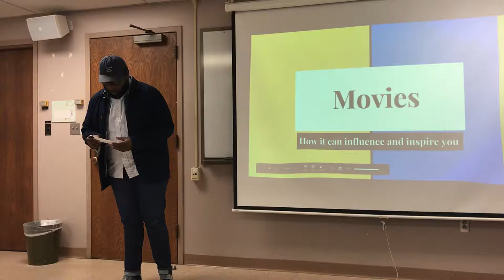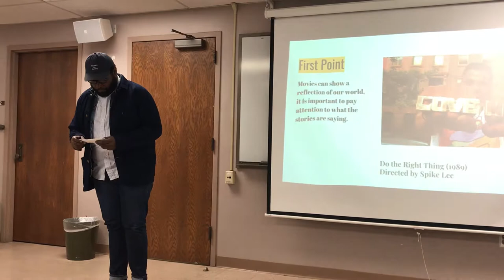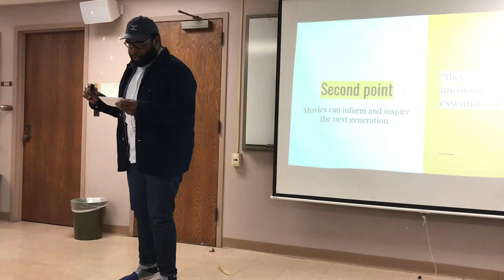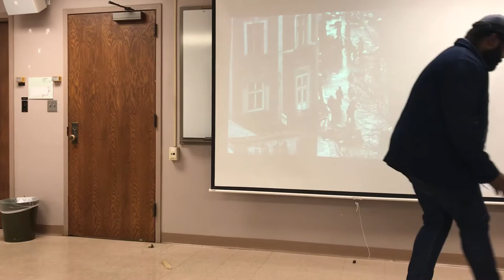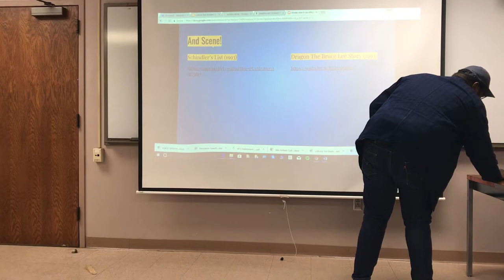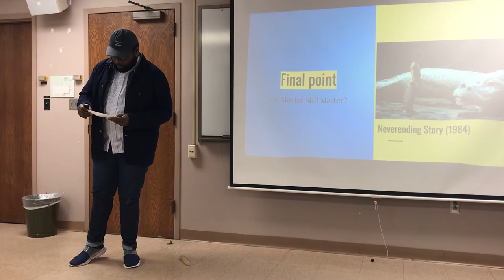Persuasive Speech Jerome Taylor